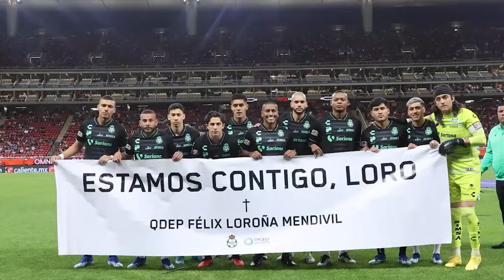✅🔥🟢ULTIMA HORA C AZUL BUSCA FICHAJE DE CERVANTES Y LE PONEN PRECIO! SANTOS AMARRA REFUERZO Y ACEVEDO